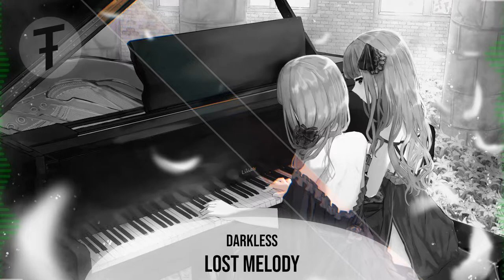DARKLESS ft. MozX - Lost Melody | Mid-Tempo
[WARNING: MAY CONTAIN FLASHING IMAGES & COPIOUS AMOUNTS OF COOL MUSIC (ˢᵒᵐᵉ ᵖᵉᵒᵖˡᵉ ʰᵃᵛᵉ ᵉˣᵖᵉʳⁱᵉⁿᶜᵉᵈ ᶠʳᵒˢᵗᵇⁱᵗᵉˢ ʷʰᵉⁿ ˡⁱˢᵗᵉⁿⁱⁿᵍ, ⁱᶠ ʸᵒᵘ ˢᵘᶠᶠᵉʳ ᶠʳᵒᵐ ᶜʳʸᵒᵖʰᵒᵇⁱᵃ ᵖˡᵉᵃˢᵉ ᶜᵒⁿᵗᵃᶜᵗ ʸᵒᵘʳ ᵈᵒᶜᵗᵒʳ ᵇᵉᶠᵒʳᵉ ᶜᵒⁿᵗⁱⁿᵘⁱⁿᵍ)]

Label: @notomorrowrecordings
Release: 2020

🎨 Visuals made with vizzy.io

I do not take credit for this song, nor do I own it.